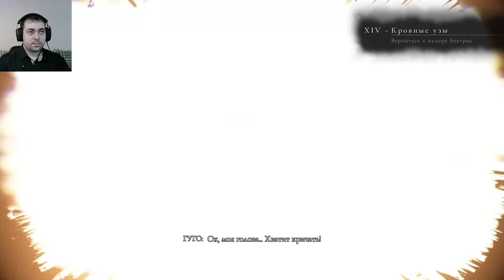Повелитель крысюк ► 10 Прохождение A Plague Tale: innocence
Действия игры происходят во времена поражения Франции столетней войной и эпидемией чумы. Главные герои - пятнадцатилетняя Амиция де Рун и её младший брат, пятилетний Хьюго де Рун, живут с отцом Робертом и матерью Беатрис в своем семейном поместье на территории Королевства Франции 14-го века. Однако Хьюго с рождения страдает редкой болезнью, и Беатрис, их мать, алхимик, на протяжении нескольких лет держит Хьюго под замком в поместье, занимаясь поисками способа его лечения. В следствии чего Амиция и Хьюго являются чужими друг другу. Однажды в поместье прибывает инквизиция во главе с мессиром Николаем и совершает набег в поисках Хьюго. Беатрис поручает Амиции найти доктора Хьюго, Лаврентия, и остается, чтобы дать им время бежать.
Всем привет! Вы на игровом канале Маргулеса, где регулярно выходят стримы с прохождением игр на ps4 и пк разных жанров. Усаживайтесь по-удобнее, запасайтесь вкусняхами и нажимайте кнопку плэй.